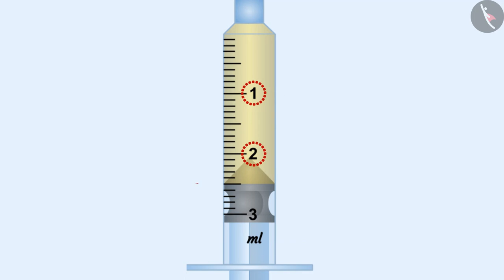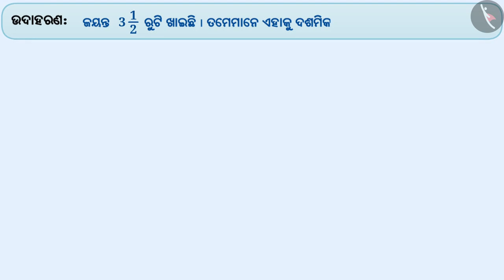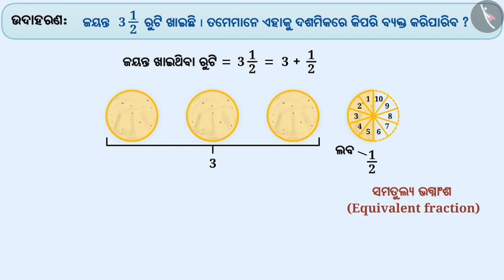ଦଶମ ଭାଗ | Part 4/5 | Decimal Numbers and a Tenth | Odia | Class 6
ଦଶମ ଭାଗ | Part 4/5 | Decimal Numbers and a Tenth | Odia | Class 6 | ଦଶମିକ  | कक्षा 6 | NCERT | ଦଶମିକ

A tenth part | Decimals | Grade 6 | NCERT | Decimals

Welcome to part 4 of A tenth part. In this video, we will discuss various examples of A tenth part.